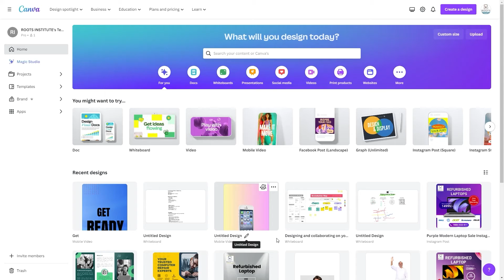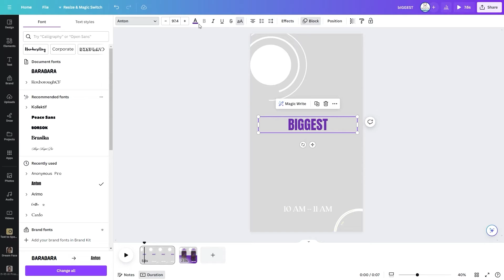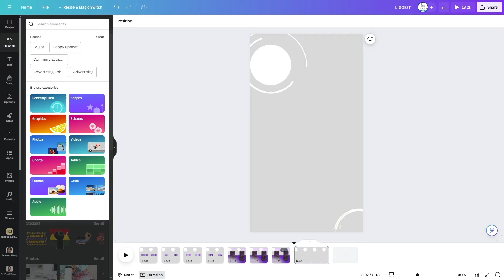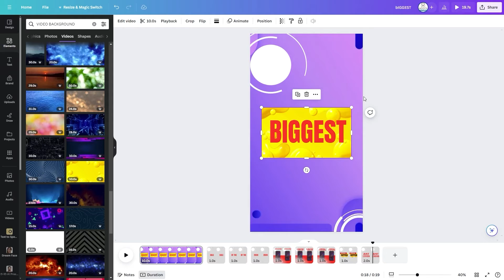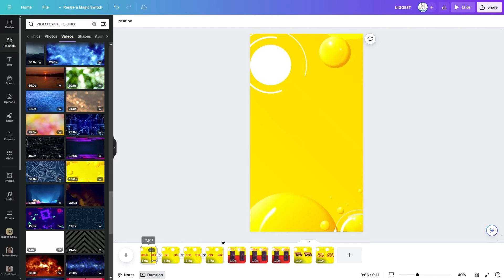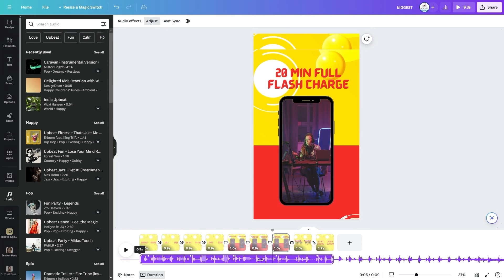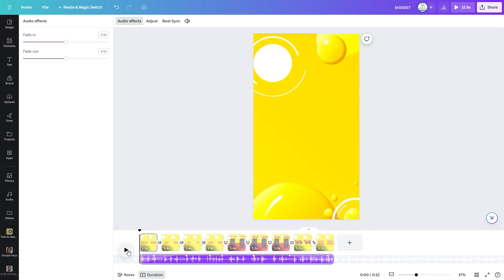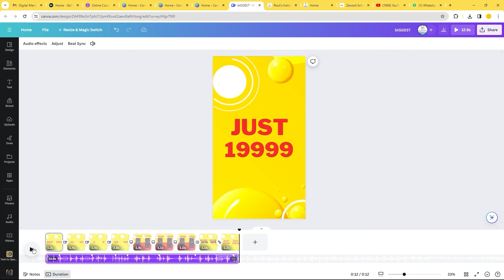How to Edit Video in CANVA - Canva ಮಾಸ್ಟರ್‌ಕ್ಲಾಸ್ 07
Dive into the world of video editing with Canva in this comprehensive tutorial. Learn how to import footage, trim clips, add transitions, overlay text, and incorporate music and sound effects to create stunning videos. Explore Canva's intuitive interface and powerful editing tools to bring your vision to life effortlessly.

*ಕನ್ನಡದಲ್ಲಿ ಆನ್‌ಲೈನ್ ಅಥವಾ ಆಫ್‌ಲೈನ್ Graphic Design ತರಬೇತಿಗಾಗಿ ನಮ್ಮನ್ನು ಸಂಪರ್ಕಿಸಿ : 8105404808 / 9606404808

🎨 ಕನ್ನಡದಲ್ಲಿ Adobe Photoshop ಮಾಸ್ಟರ್ ಕ್ಲಾಸ್ ಕೋರ್ಸ್!
💰 ಮಾತ್ರ ₹499 ಕ್ಕೆ!
📚 ಲೈಫ್ ಟೈಮ್ ಆಕ್ಸೆಸ್ | ಲೈಫ್ ಟೈಮ್ ಅಪ್ಡೇಟ್ಸ್ | ಯಾವಾಗ ಬೇಕಾದರೂ ಕಲಿಯಿರಿ
✨ Beginner ರಿಂದ Advanced ತನಕ ಸಂಪೂರ್ಣ ಟ್ಯುಟೋರಿಯಲ್ ಕನ್ನಡದಲ್ಲಿ!
🚀 ನಿಮ್ಮ ವೇಗದಲ್ಲಿ ಕಲಿಯಿರಿ ಮತ್ತು ಫೋಟೋಶಾಪ್ ಪ್ರೊ ಆಗಿ!

ಕನ್ನಡದಲ್ಲಿ Graphic design  ಕಲಿಯಿರಿ